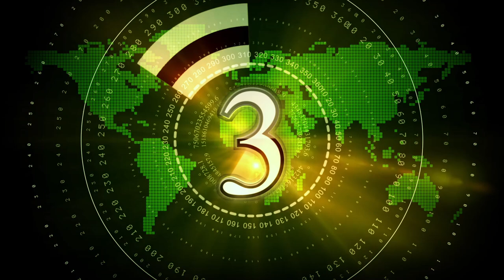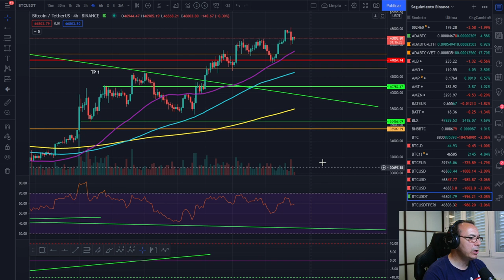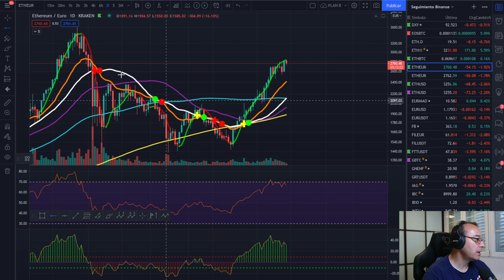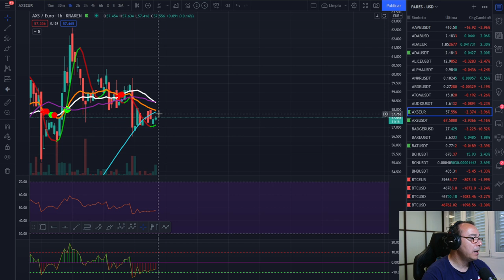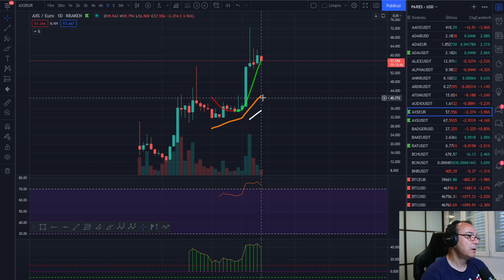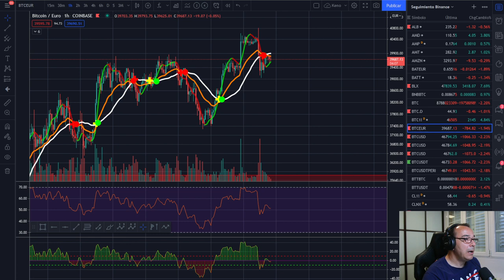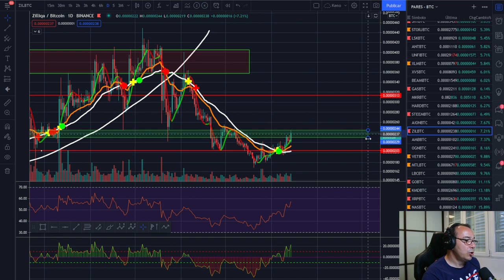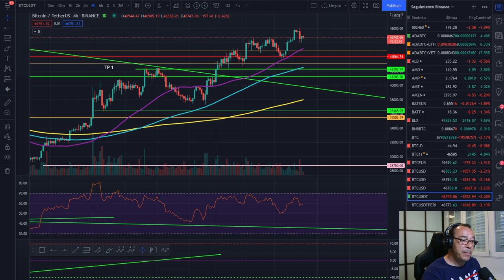🚀 BITCOIN 💪💪💪 ¡2017 VS 2021! 🚩🚩🚩 ¿MEJOR O PEOR?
EXCHANGES